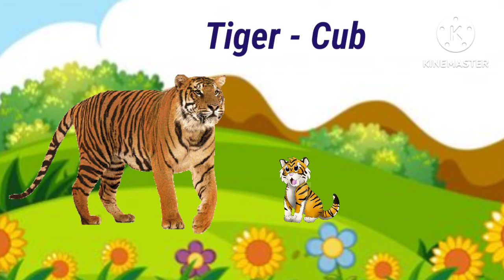Animals - Animals baby names part-2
animals and their young ones